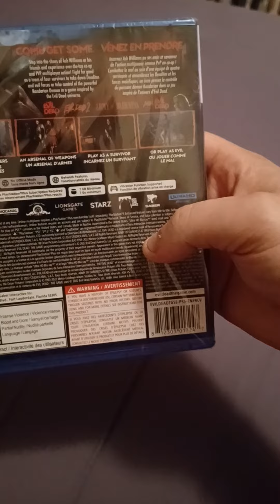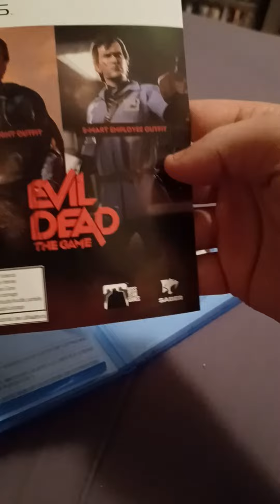unboxing evil dead the game ps5